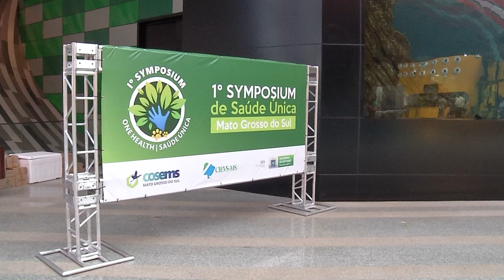Vírus da covid em quatis é tema de discussão no 1º Simpósio de Saúde Única em Campo Grande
Pesquisadores que encontraram o vírus “Sars-Cov-2” em quatis, em Minas Gerais, estão em Campo Grande realizando um estudo integrado com os quatis daqui. E este foi um dos assuntos discutidos no primeiro simpósio sobre Saúde Única.